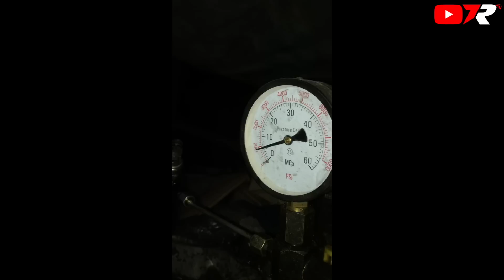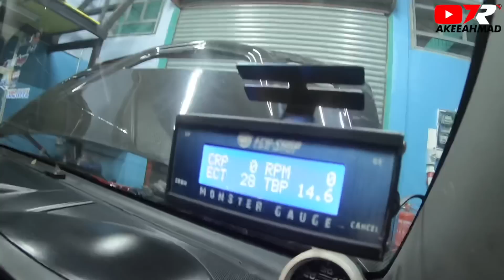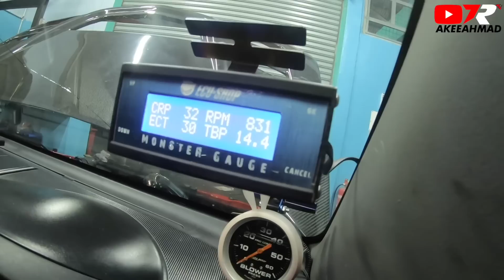Tukar/Service Nozzel Diesel M8 947 Pak Jai Speed Padu